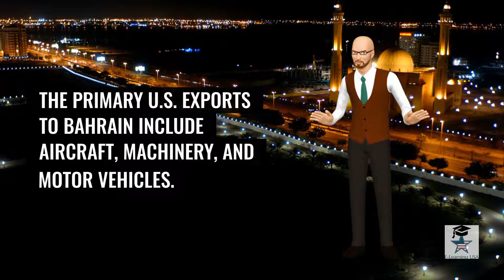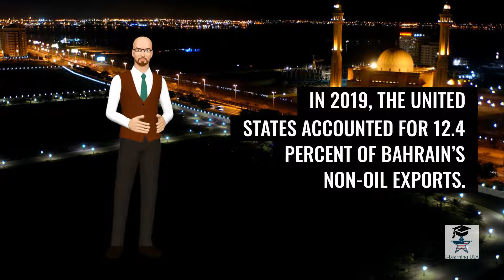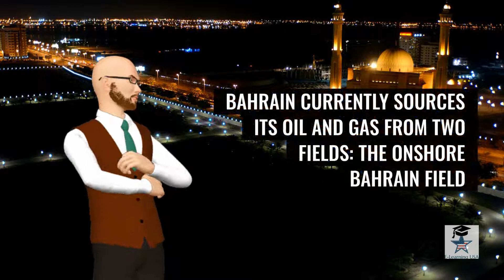Bahrain - U.S. State Department Bahrain Fact Sheet - World Facts Club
Read and listen to the adapted Bahrain U.S. State Department Fact Sheet from 2021 in easy-to-understand American English to improve your knowledge about world facts as well as increase your American English comprehension. where you can learn about and discuss various issues happening in different countries of the world and increase your American English communication skills as well.